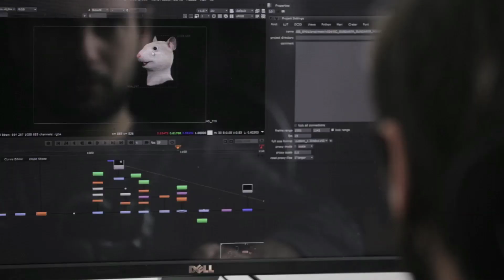'Behind the scenes' of LagGayiVaat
is now India's second largest jobs site with a database of over 16 million job seekers, over 14000 companies and a dedicated portal of e-learning offerings.

Watch the Latest "Lag Gayi Vaat" TV Commercial Ad 2015

Shine.com is the friend who will help you get your dream job. Shine.com, with its new mobile app not only helps you search jobs at your fingertips, anywhere anytime but also helps you to discover connections who can help you land in your dream company. Create your profile and start getting Job Offers.